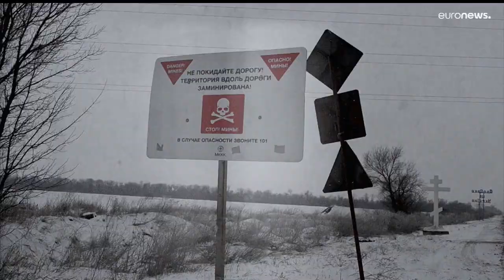As notícias do dia | 12 Setembro 2022 - Manhã